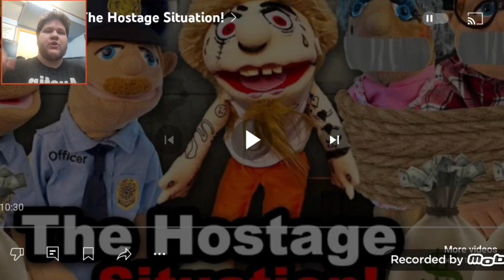OMG DUDE!!! 😲😳/ Reaction to SML Movie: The Hostage Situation!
What did I just watch I'm starting to feel like I say this in every video so I'm doing a Chug today also for Cody Rhodes Victory at Wrestlemania 40 but I'm also doing a Left 4 Dead 1 Gameplay tonight also so uh yeah thank you everyone so much for watching if you guys enjoyed this video make sure you punch that like button so hard until I believe you are strong, Put a Comment Down below if you guys love WWE or SML or Left 4 Dead and Fight your way to that subscribe button and thank you everyone so much for watching and as always I’ll see you guys in the next video Hasta La Vista, Baby! 👍👍👍